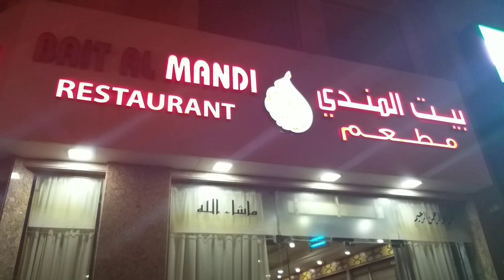MALL OF EMIRATES | DUBAI ALBARSYA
MALL OF EMIRATES ALBARSYA